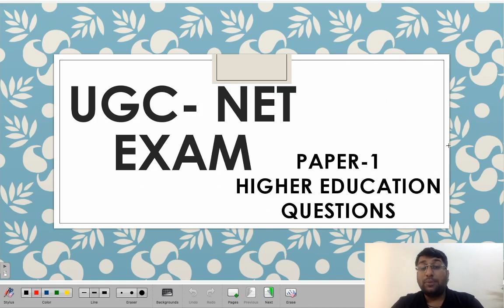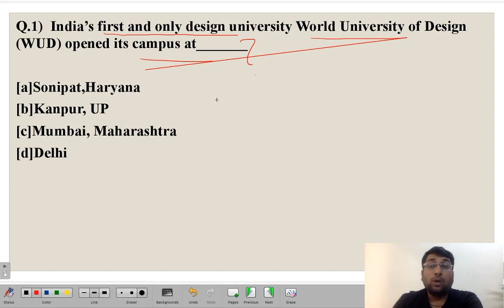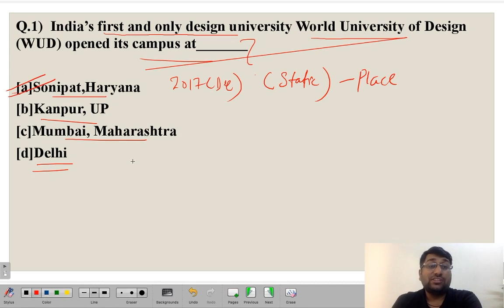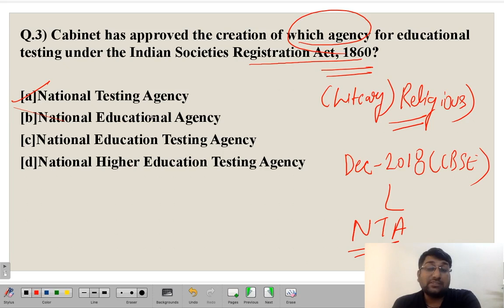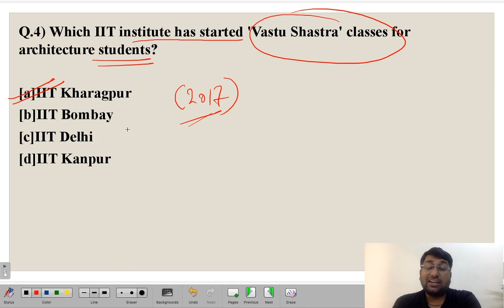UGC NET Paper 1 December 2019 | Daily MCQs (Higher Education) | Day 20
This video covers some important questions from the topic of Paper 1 of higher education. Some of the new topics that have been added such as the evolution of education, history of education, important institutions etc have been covered in the same.